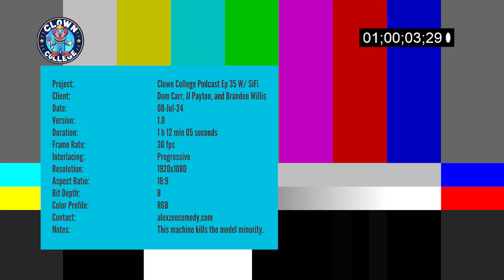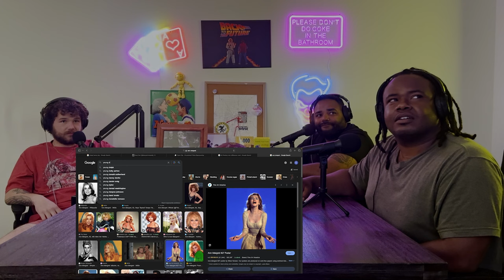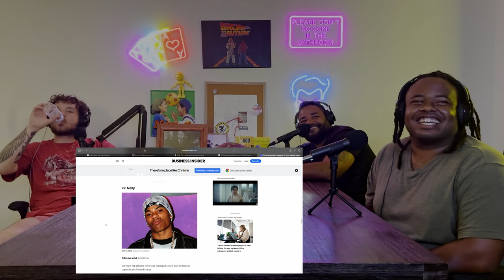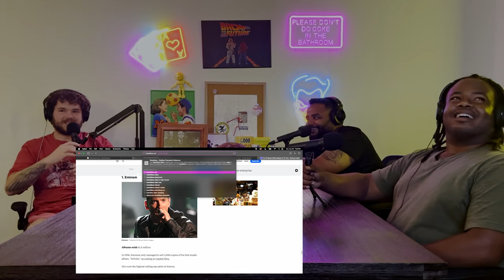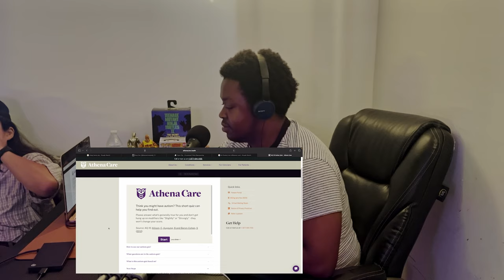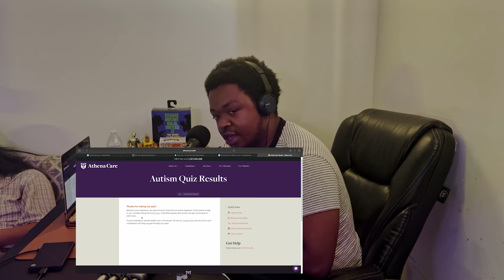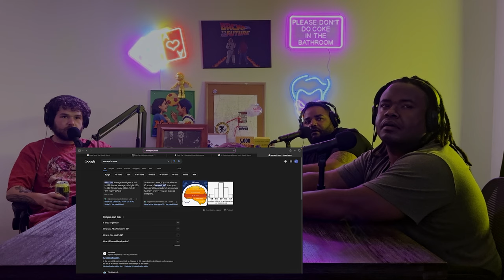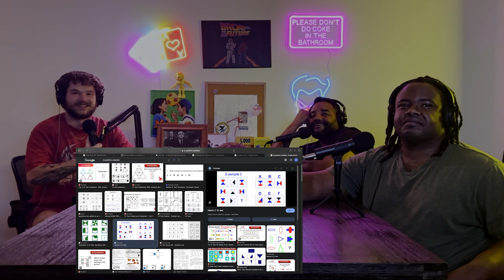Special Ed Purity Testing | ClownCollegeComedyPodcast | Ep 35 W/ SiFi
This week on the podcast: SiFi (@SiFiGotJokes) joins the boys to discuss where his beard went, Branden (@Brandenwww) becomes the threshold guardian of special ed class, JJ (@Gator-meat) reveals a dark secret about one of the Clowns, and Dom claims his IQ is 110. Check it out, gang!

Sexual Chimpanzees | Clown College Comedy Podcast | Ep 34 W/ Ben Bowden

00:00 - This week on Clown College...
01:14 - Clown College Comedy Theme Song
01:54 - Branden finally presses record
03:07 - Branden gets $2k to spend on a lady of the night, what does he do?
06:11 - What happened to SiFi's beard?
06:41 - Branden thinks SiFi looks like Pepe
07:42 - Branden caught with his pants down
12:23 - Branden demonstrates his bathroom protocol
16:49 - JJ also has weird bathroom habits
22:32 - JJ gargoyles on toilets
30:28 - The gang ogles women
33:55 - RIP DMX
37:33 - Top grossing rappers
41:20 - Branden defines Special Ed vs Special Needs
49:39 - Math talk worse than Terrence Howard
56:03 - Branden takes an autism test
59:41 - The gang agrees to take an IQ test
1:11:24 - Outro